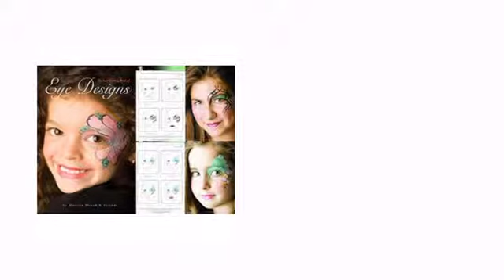Face Painting Book of Eye Designs - Murad - ClownAntics.com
Face Painting Book of Eye Designs - Murad is brought to you the leading clown supply shop for the professional and beginning clown.